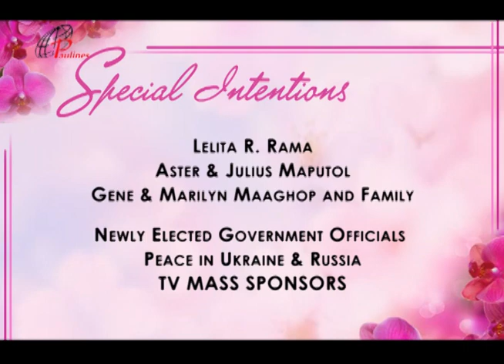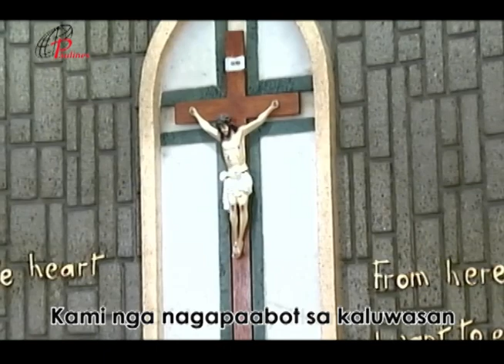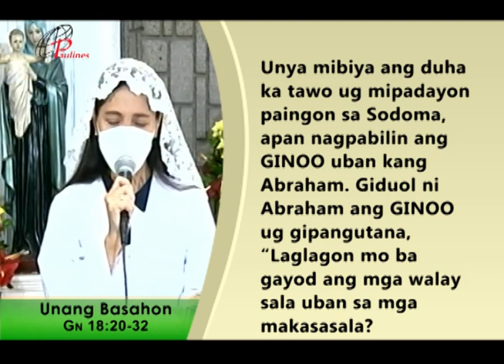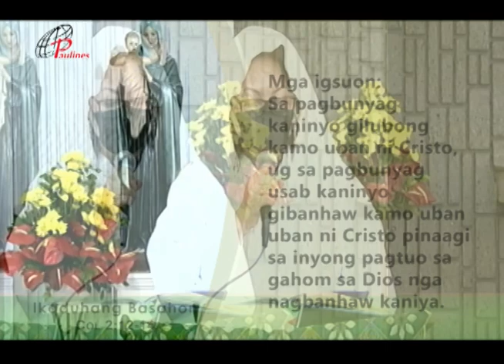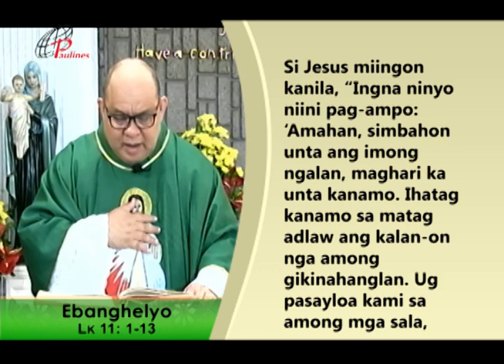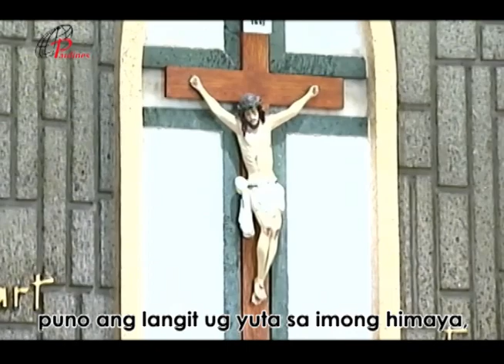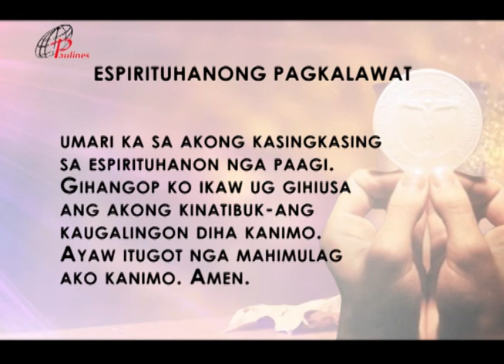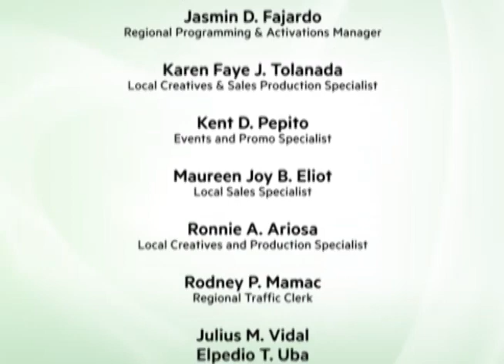PAULINES TV HEALING MASS 24 JULY 2022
IKA-17 NGA DOMINGO SULOD SA TUIG - C
MASS PRESIDER:  REV FR BONAVENTURE MA. VALLES, FDM
SUPERIOR, FRANCISCANS OF DIVINE MERCY